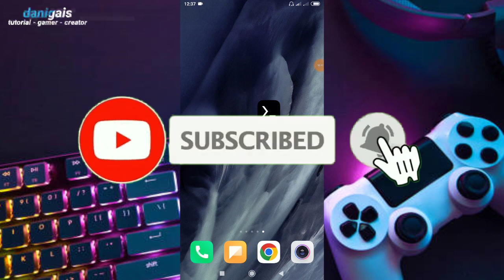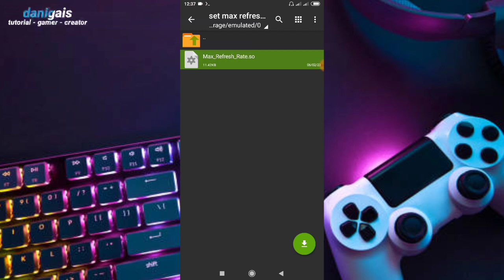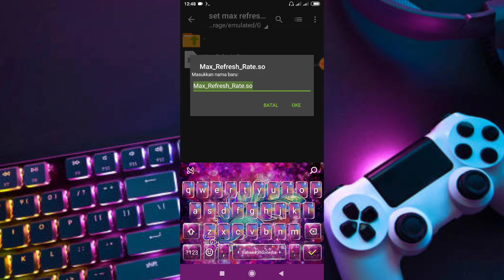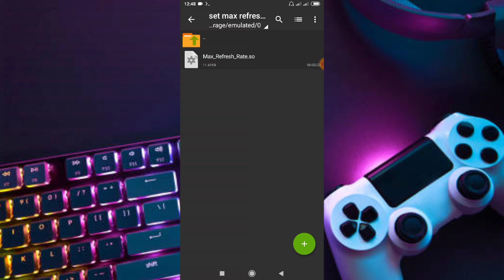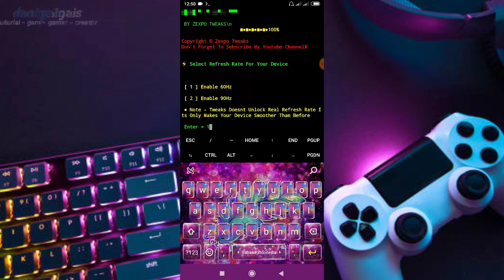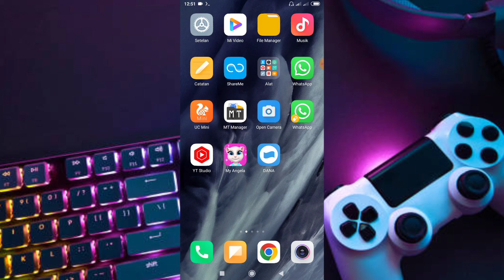script module termux - setting max refresh rate for gaming performance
credits:@ZexpoTweaks